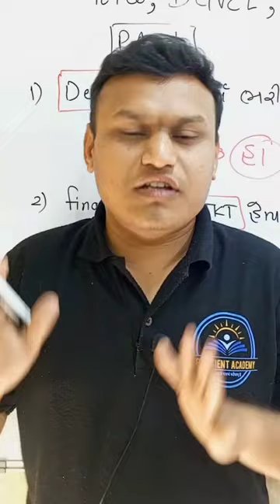DGVCL form filling problem